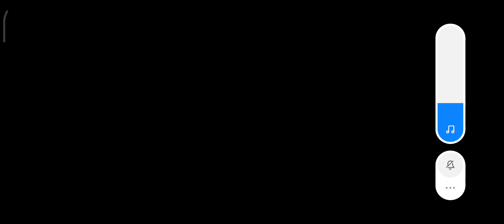FC MOBILE!!!!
Sorry For Not Upload For A While :)